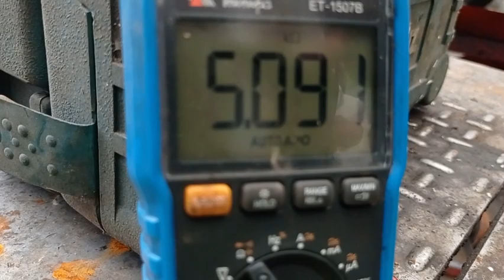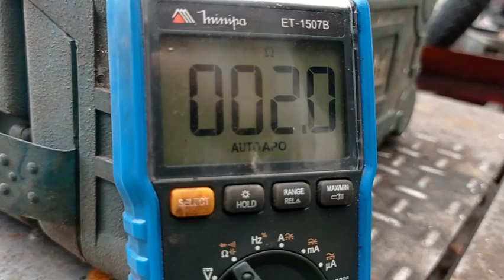Reparo do refil bomba BMW 1300, ficou 4 anos parada, travou o mesmo. Leia descrição.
Hoje, 05/12/23,  estou tentando destravar o refil da bomba do tanque da BMW 1300, que o dono trouxe só o tanque. Como o nosso cliente se ausentou do Brasil por 4 anos a trabalho, ao tentar ligar a moto não ouviu o refil da bomba pressurizar o combustível.
   Como é a primeira vez que vou fazer isso, procurei manual de serviço, sem sucesso na internet. Conversando com amigos de oficina de motos multi marca, recebi a recomendação que seria aparentemente igual a de carro.

OBSERVAÇÃO:  Hoje, 07/12/23, o cliente dono da moto, veio trocar o óleo, o refil funcionou normal.
Como aconteceu comigo, é um alerta, ao montar a bomba no tanque, a borracha de vedação ficou amassada e não vedou  perfeitamente, tivemos que tirar o tanque e acertar a borracha.   ENTÃO, MÁXIMA ATENÇÃO AO COLOCAR A BORRACHA DE VEDAÇÃO NO TANQUE,  ELA TEM UM FORMATO EM "U" ONDE O  U ENTRA  NO PLÁSTICO DOTANQUE, DEIXANDO A  BASE DA  CURVATURA DO U EM CONTATO COM O PLÁSTICO  DA BOMBA,  ONDE EU NÃO REPAREI E A BORRACHA FICOU FORA DE POSIÇÃO. AINDA BEM QUE O MEU COLABORADOR "MASSAO" ACHOU ESTRANHO UMA UMIDADE DE ALGO ESCORRENDO, PENSAMOS QUE ERA ÓLEO DE MOTOR, MAS NA VERDADE ERA O VAZAMENTO DE GASOLINA DO TANQUE.
   Retirando a bomba do tanque:
   A bomba é realmente igual a de carro, onde  a mesma é rosqueada pela peça metálica (veja no vídeo).
   Retirado a bomba do tanque, a alimentação do refil é normal, dois fios. Havia visto um vídeo que mostra um circuito  eletrônico que parece ser alguma proteção para o refil, o canal do youtube  link:
   Tentei destravar o refil alimentando com a polaridade correta e alternando a polaridade, para ver se era possível o destravamento, usei CAR 80, desengripante e nada. Resolvi desmontar a parte do rotor, fiz  uma ferramenta para desdobrar o metal e assim chegar ao rotor (veja o vídeo).
   O travamento ocorreu devido ao ataque do combustível no alumínio que faz o rotor girar justo e comprimir o combustível, veja no vídeo as marcas da "oxidação" do alumínio travando o mesmo.
   Desmontado o rotor (marquei a posição para não montar errado com a palavra  "out " ) o motor girou livre e após remontar o rotor e as placas de alumínio, para fechar, usei martelinho, para voltar a travar novamente o corpo do refil. Testado com querosene, mas sem usar o manômetro, deu certo, pressurizou legal o querosene.
   O dono passou hoje de manhã e levou o tanque, vamos ver se deu certo à noite, pois, ele vai montar só a noite.
(provavelmente vai dar certo, pois, outro dia fiz a mesma coisa com o refil da BMW GS 650.

Refil funcionou? BMW 1300S, esta é a moto do refil travado, que ficou 4 anos parada. Leia descrição.
Hoje, 07/12/23, o cliente da BMW 1300 S, trouxe a moto para trocar o óleo, 3,5 litros de óleo Motul.
   Observação: Deu vazamento entre a bomba e o tanque de combustível, a borracha de vedação ficou pouca coisa fora de posição. Verifique se realmente a borracha de vedação encaixou direito. Deveria ter colocado um pouco de combustível para testar se não tinha nada de vazamento, já que o dono trouxe só o tanque e não a moto toda. Fica a dica.